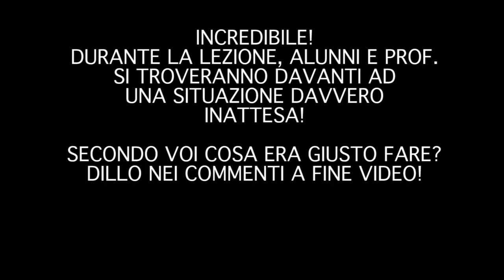COSA SI NASCONDE IN CLASSE? ALUNNI E PROFESSORI RIMANGONO A BOCCA APERTA!!!